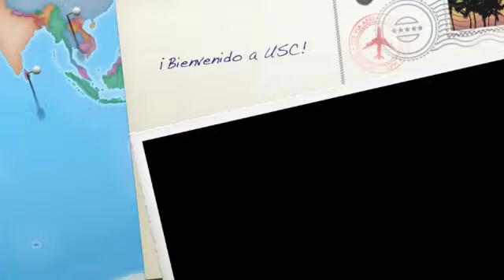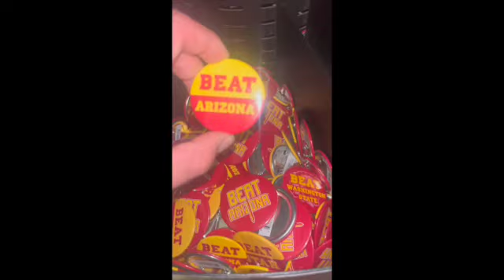SPAN 220 Project